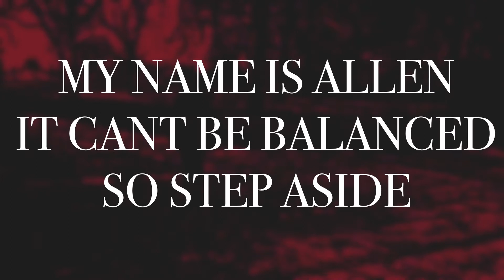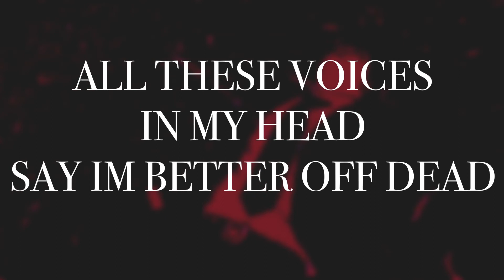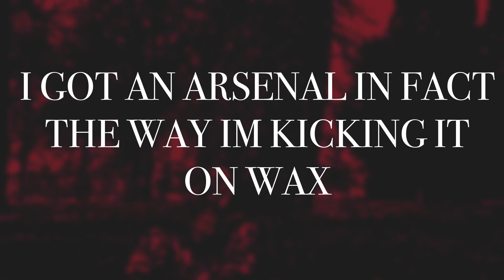PlayWryte - Haunting (feat. Am I SYko) LYRIC VIDEO